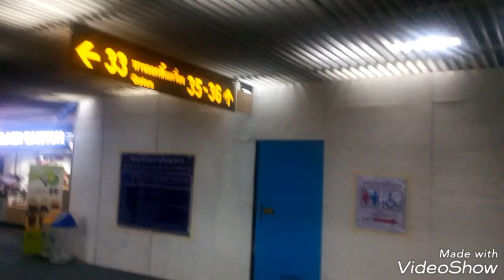เสียงโฟน เรียกขึ้นเครื่อง แอร์เอเชีย @ สนามบินดอนเมือง 10/12/18